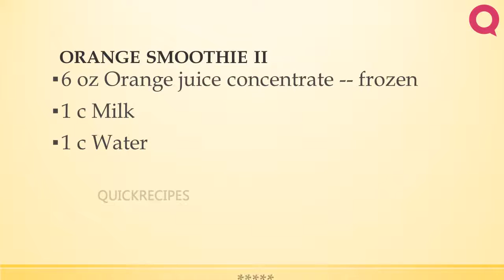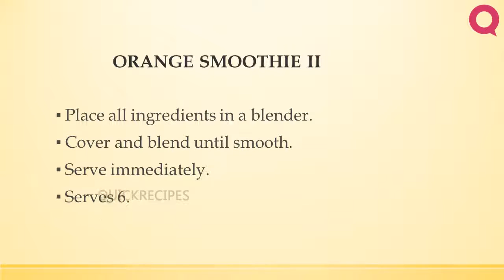ORANGE SMOOTHIE II | MOST POPULAR SMOOTHIE RECIPES | RECIPES LIBRARY